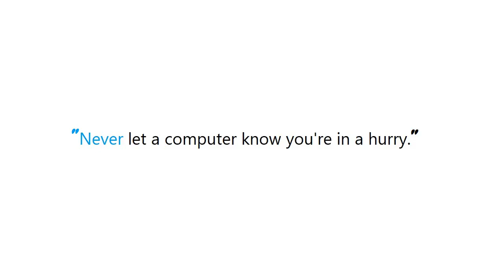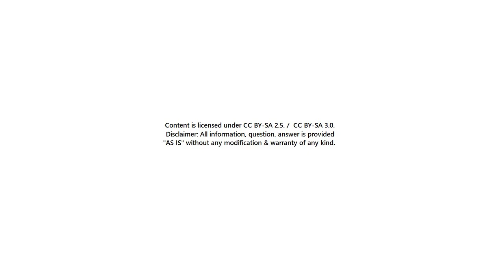PYTHON : What is the time complexity of popping elements from list in Python?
PYTHON:WhatisthetimecomplexityofpoppingelementsfromlistinPython? PYTHON #: What is the time complexity of popping elements from list in Python?

Guide : [ PYTHON : What is the time complexity of popping elements from list in Python? ]